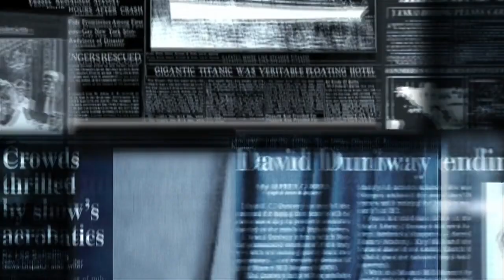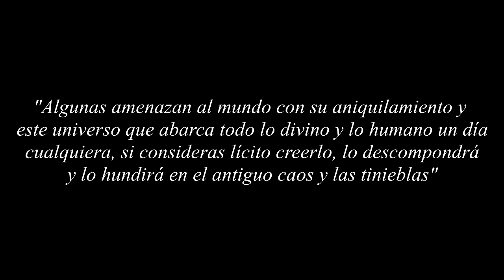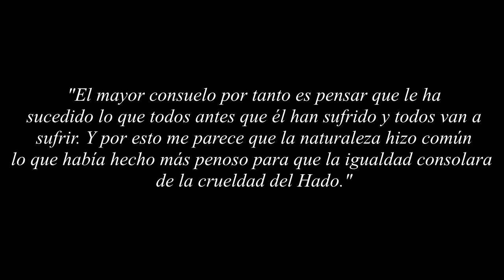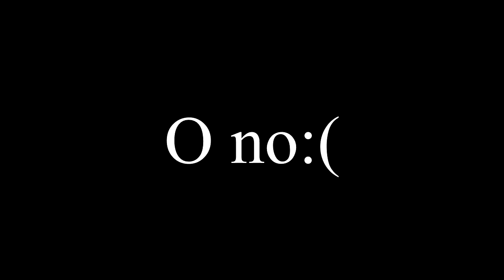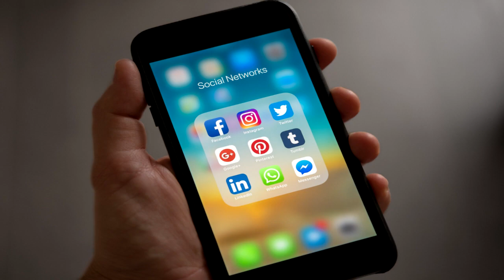Reflexiones virales: Una perspectiva diferente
Muchas veces podemos sentir que la situación nos rebasa, pero esta vez te invitamos a que cambies el color gris de tus ojos y veas aquella luz al fondo que te está llamando a mejorar